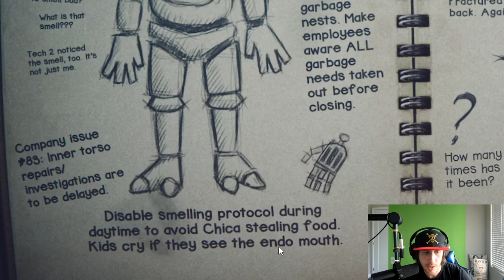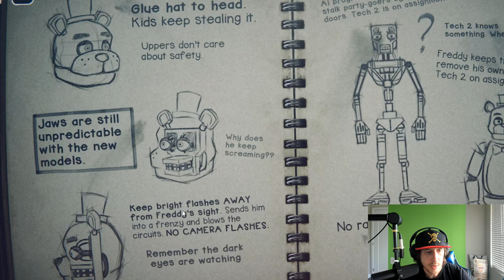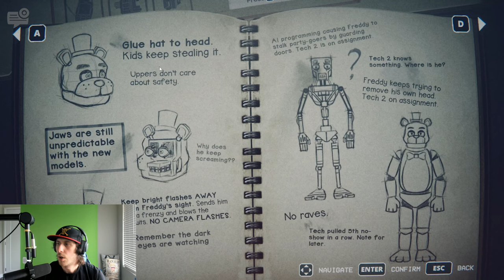CHICA CAN SMELL YOU!!! || Five Nights at Freddy's Into The Pit || Part 2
Why did someone think that giving an animatronic the ability to smell was a good idea?